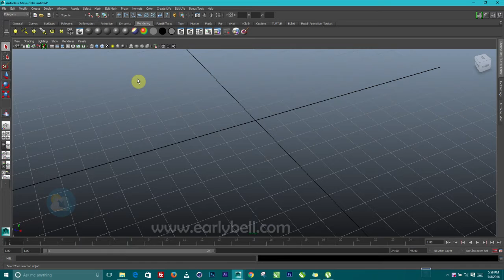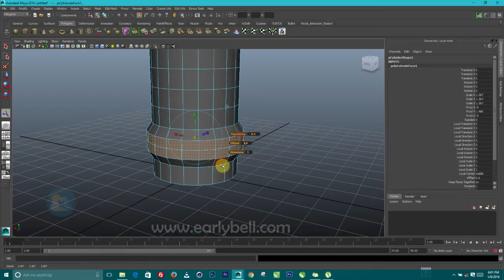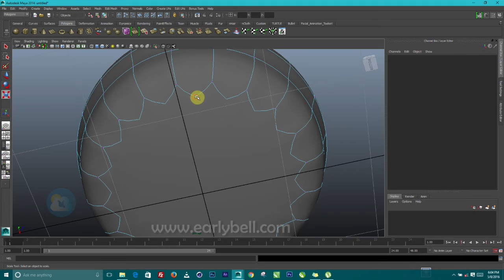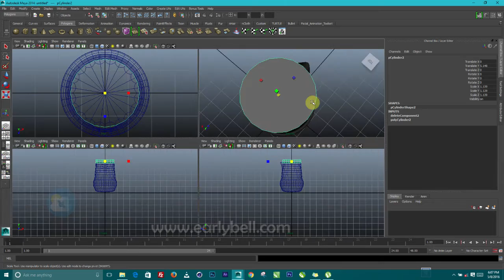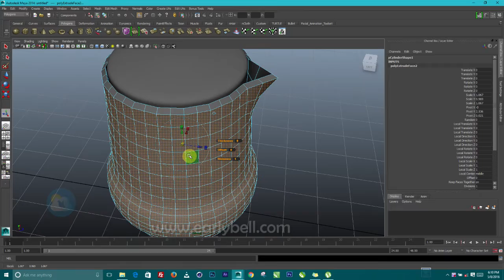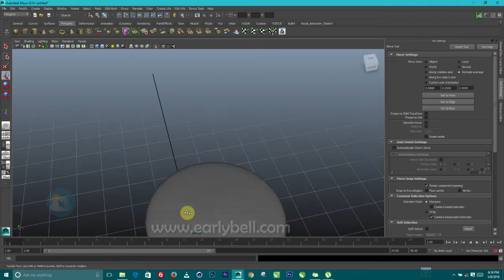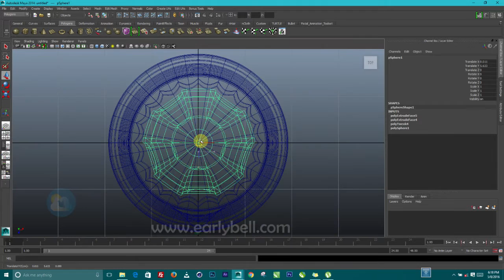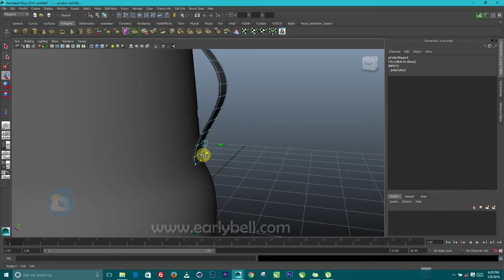CREATING A REALISTIC STEEL JUG IN MAYA PART 1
In this lesson,  am going to show you how to create a realistic steel jug in Maya.  This tutorial is divided into two parts, Please make sure you follow the annotations or the information that will be displayed in the video tutorial to complete this lesson.